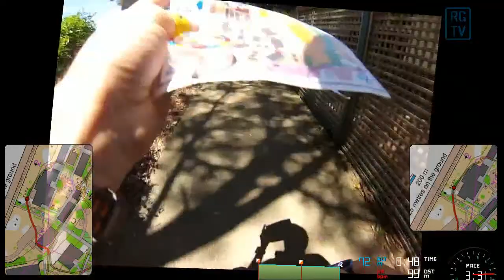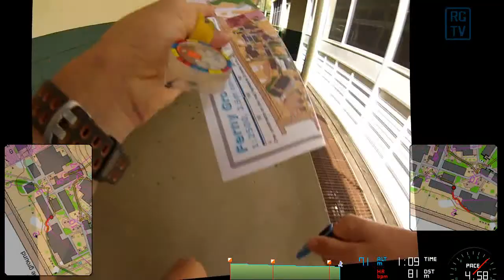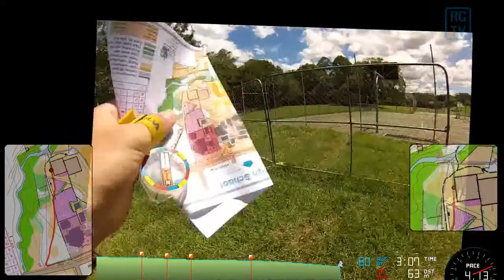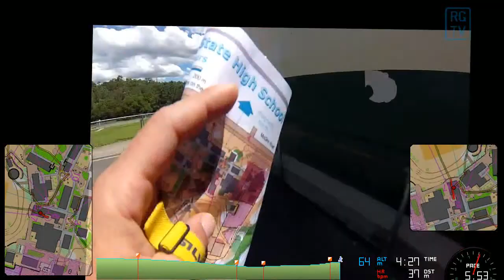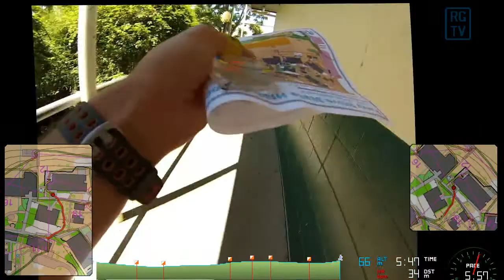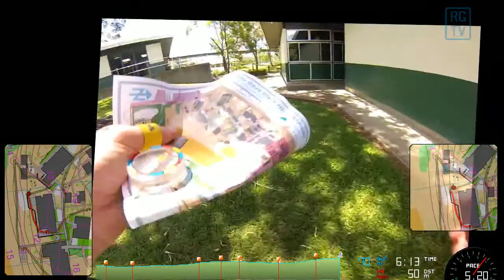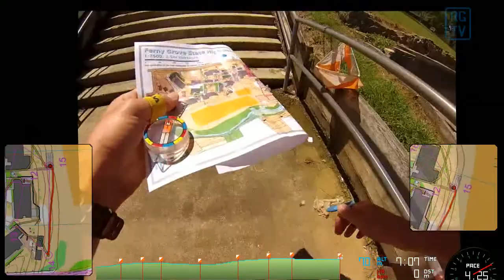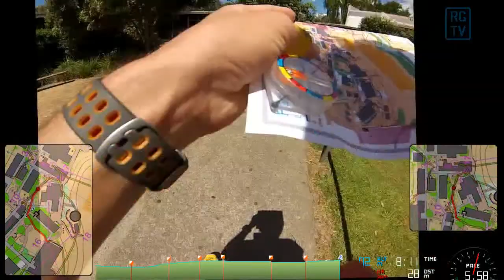RGTV - Mathieu McGuire - Cyclones Summer Series (Ferny Grove State High School) Qualification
GoPro HD Hero 3 Silver Edition worn by Queensland Cyclones member Mathieu McGuire at a local orienteering event in Brisbane.

Date: 23 February 2013
Event: Cyclones Summer Series Special
Location: Ferny Grove State School, Queensland
Course: Qualification (Variation B)
Time: 10:14
Course Length: 1.9km
GPS Length: 2.15km

Thanks to RouteGadget for developing the software to make this video.